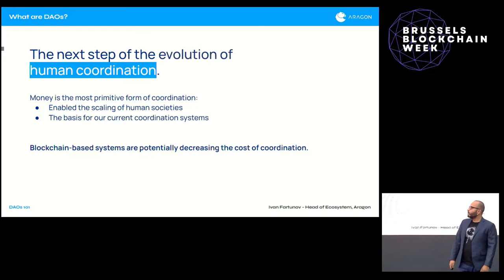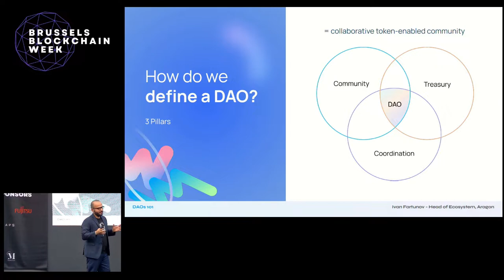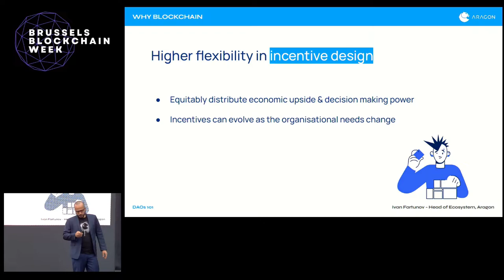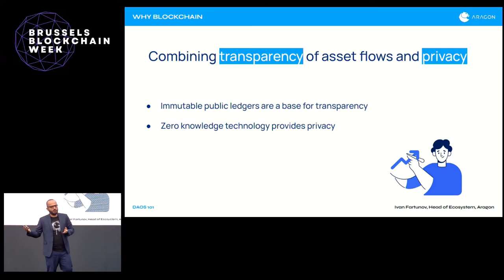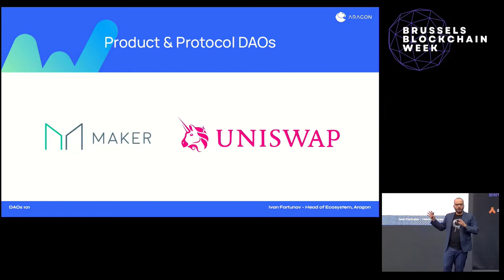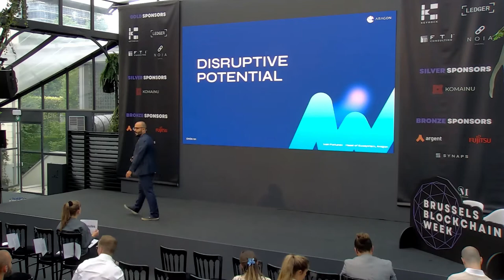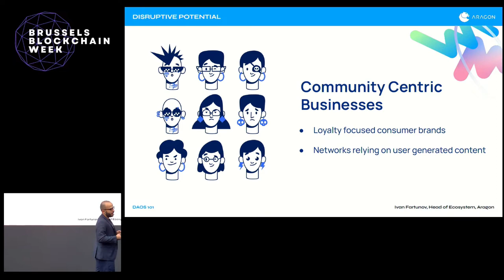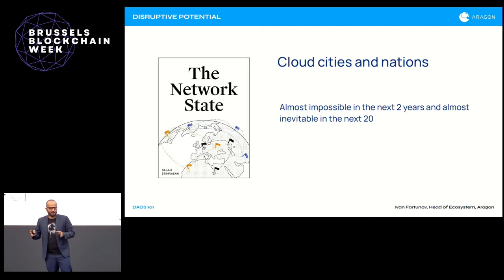An introduction to DAOs and their use cases - Ivan Fartunov (Growth Lead at Aragon)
An introduction to DAOs and their use cases

🗣Ivan Fartunov (Growth Lead at Aragon)